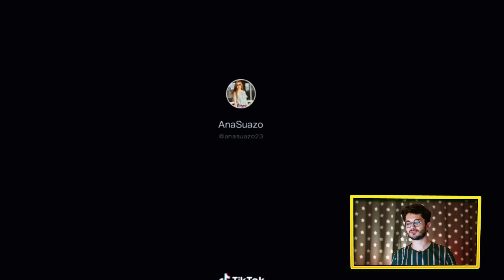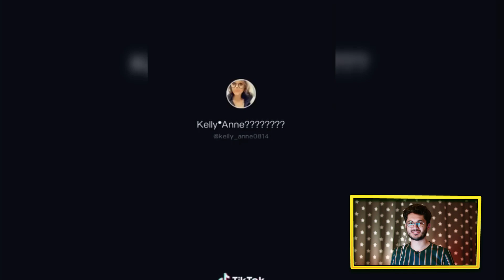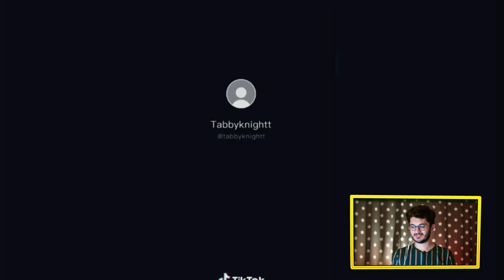Yılbaşı Süslemeleri Yapan İnsanların Işıklı Evleri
Yeni yıl yada yılbaşı geldi çattı 2021 senesine girmek için hazırlanan insanların evlerini nasıl süslediklerini izliyoruz. Işıklarla evlerini süsleyen insanların videolarını izliyoruz.

Beni Sosyal Medyadan Takip Et!
Benim adım Serdar, sanırım bu işi yapmayı çok seviyorum.